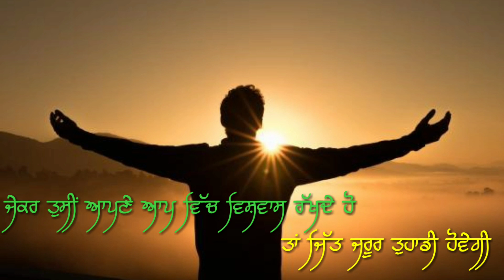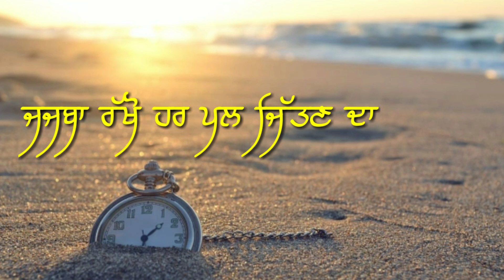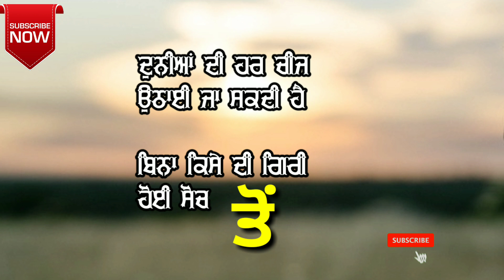One way to be successful New Punjabi Motivation video ਸੱਚੀਆਂ ਗੱਲਾਂ ਸਫਲ ਹੋਣ ਦਾ ਤਰੀਕਾ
There is only one way to be successful
New Punjabi Motivation video ਸੱਚੀਆਂ ਗੱਲਾਂ ਜੋ ਜ਼ਿੰਦਗੀ ਚ ਕੰਮ ਆਉਣਗੀਆਂ ਸਫਲ ਹੋਣ ਦਾ ਤਰੀਕਾ
New punjabi motivational quotes
sachian te changian gallan